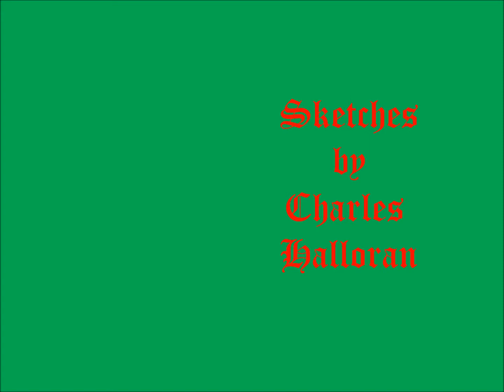Yule&Christmas Sketches with music by JengoFilm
My Christmas Sketches with JengoFilm's music.